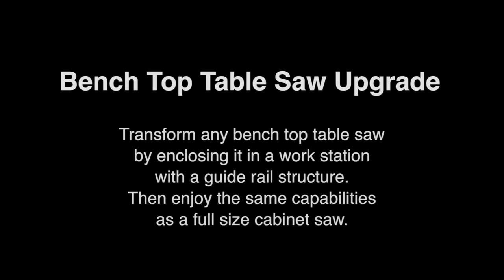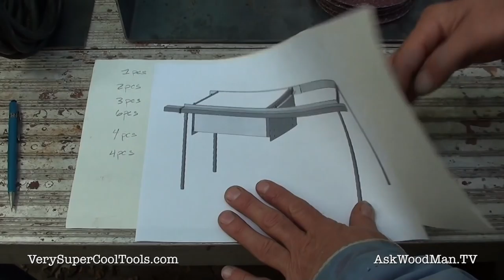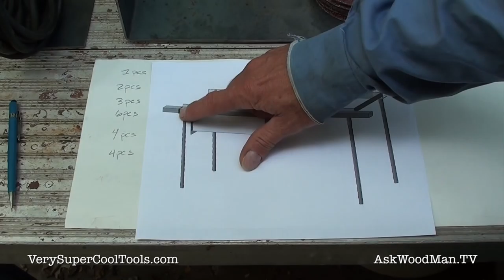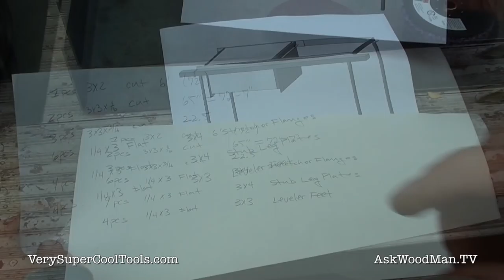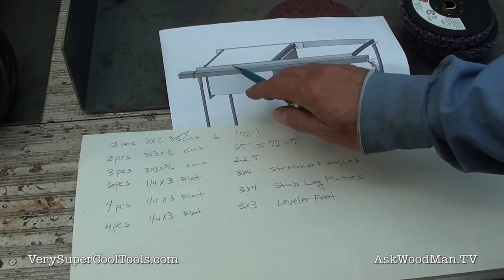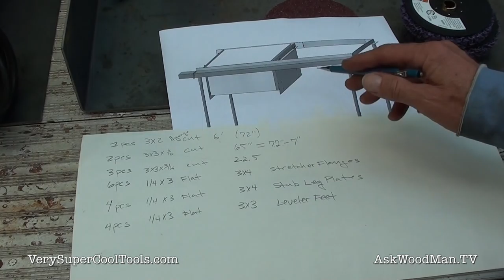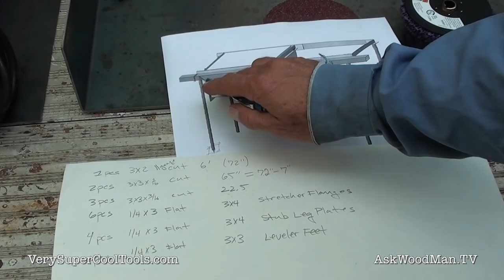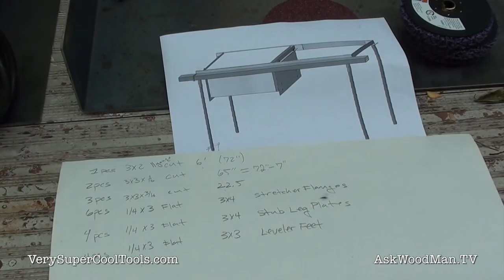932. Benchtop Table Saw Upgrade • Video 11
We sell machined aluminum extrusions! They work with our table saw fence system.

I this video I start the steel fabrication of the stand for a variety of bench top saws. I should not have used 3/16" angle angle iron. I should have used 3x3x1/4"